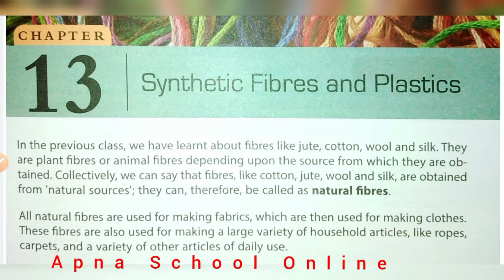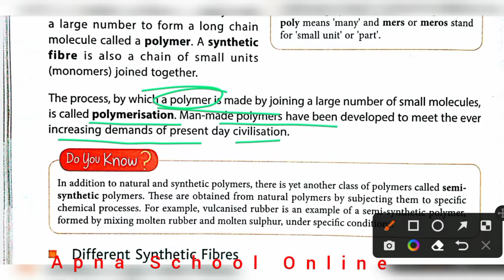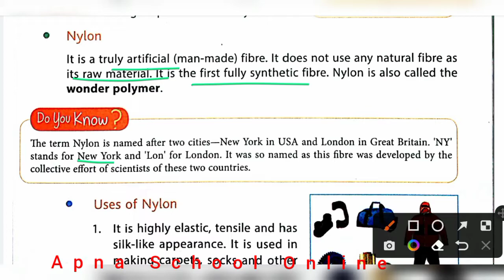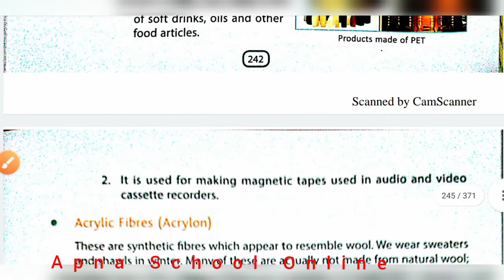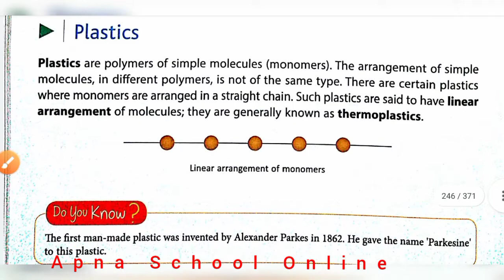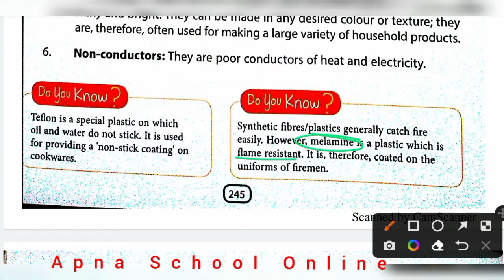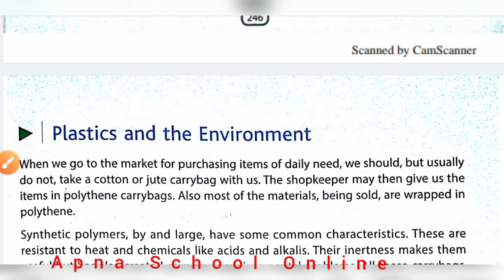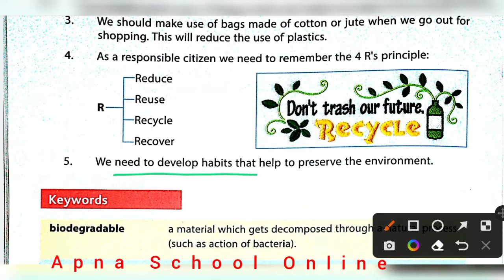DAV Class 8th Synthetic Fibres And Plastics Chapter 13 Science